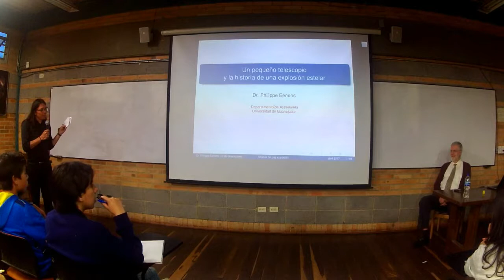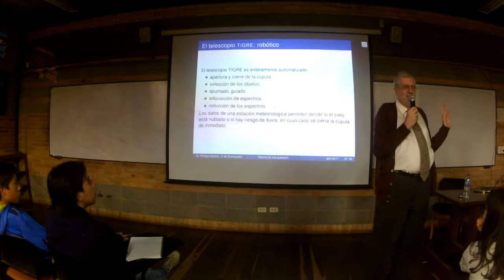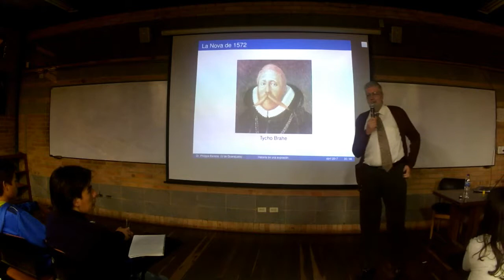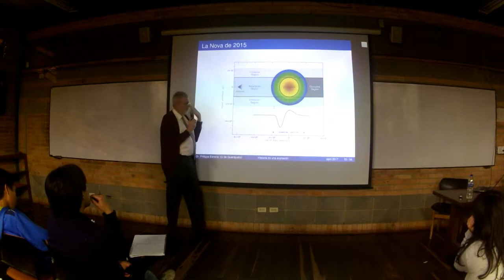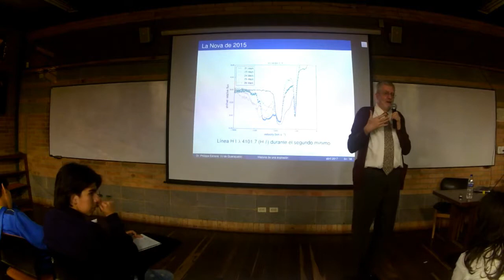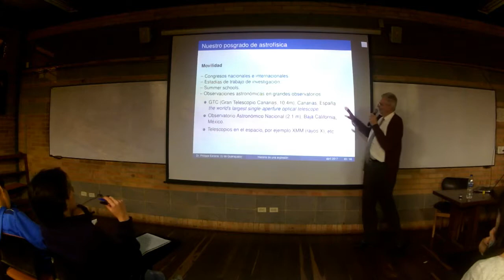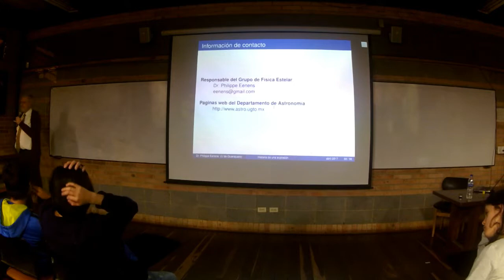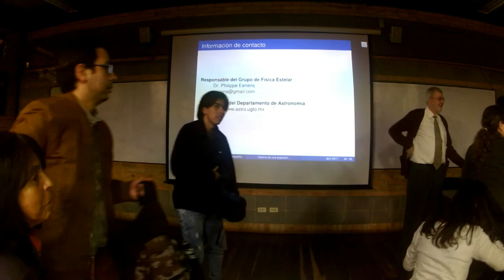Un pequeño telescopio y la historia de una explosion estelar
Jueves bajo las estrellas
4 de mayo de 2017
Conferencista: Philippe Eenens
Departamento de Astronomía - Universidad de Guanajuato - México